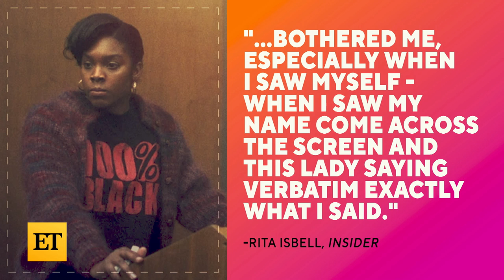Jeffrey Dahmer Victim's Mother Calls Out Netflix Series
Shirley Hughes, mother of Tony Hughes, a victim murdered by Jeffrey Dahmer in 1991, is sharing her thoughts on Netflix's 'Monster: The Jeffrey Dahmer Story.' After the true-crime series' high success and viewership, Shirley speaks out against the show, and questions how it was created in the first place.